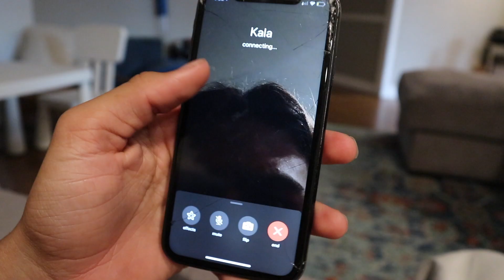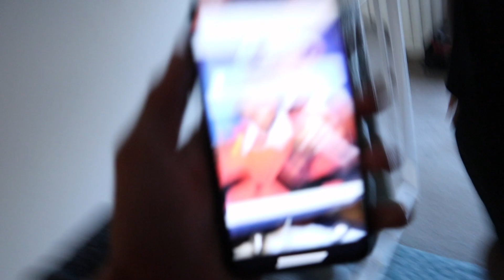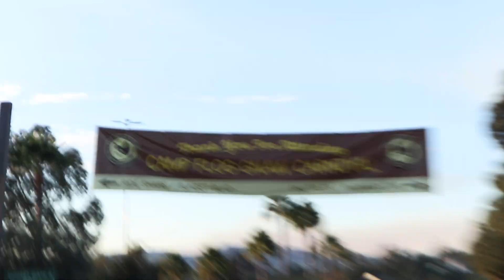YG's a SAVAGE!! (CAMP FLOG GNAW)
We went to Camp Flog Gnaw and it definitely did not disappoint. Also messed with kala because he sleeps to much. yeah thats it... oh and also let me know what you think of the video. what you like what you dont like and what you wanna see more of.

Turn my notifications so I don't cry

Other people in the video:
Kala: @kalawillard

Hadyn: @hadynnorwood

TJ: @t_j_blue

Rebecca: @mauibeca

Sofie: @sofieroussos